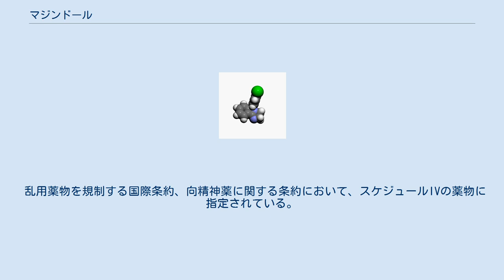マジンドール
マジンドール（Mazindol）は、食欲抑制薬である。
2007年現在、食欲抑制剤としては日本で唯一承認されており、サノレックスの商品名で、ノバルティスから販売されていたが、現在は海外での販売は終了しており、日本でも現地法人に当たるノバルティスファーマから富士フイルム富山化学に販売移管されている。
適応は食事療法や運動療法の効果が不十分な場合の高度肥満症のみである。
また医薬品、医療機器等の品質、有効性及び安全性の確保等に関する法律における習慣性医薬品に指定される。
劇薬である。
 薬理学的特性は覚醒剤であるアンフェタミンと類似する。
食欲中枢への直接作用と脳内でのアドレナリン、ドパミン、セロトニンの神経細胞による再取り込み抑制という2種類の機序により、消費エネルギー促進とともに食欲を抑制する交感神経作用アミンである。
 動物実験による依存性の可能性、および短期間での耐性発現があり、人での依存は明確ではないとされる。
中枢神経興奮剤（覚醒剤）の依存は、精神的依存と耐性である。
健康保険適応上の投与は3か月が限度とされている。
 また、禁忌として、アルコール・薬物依存の既往、不安、抑うつ、異常興奮または統合失調症などの精神障害のある場合、他、いくつかの内科的疾患がある。
 乱用薬物を規制する国際条約、向精神薬に関する条約において、スケジュールIVの薬物に指定されている。